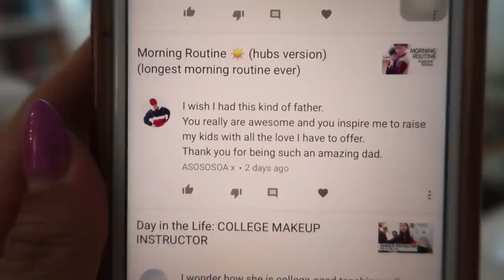STORYTIME Getting Caught by My Parents (3 times)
Toronto, Ontario
M2K2Y6
CANADA

Urban Decay Heat Palette
IPKN Semi Tattoo Eyebrow Mascara (No 1 Blonde)
Etude House Orgel Light Blusher (No 1 Pink)
Floral Stickers
Forever 21 Sweater